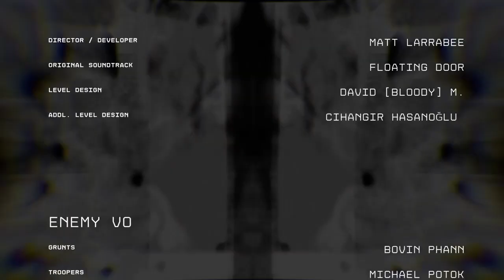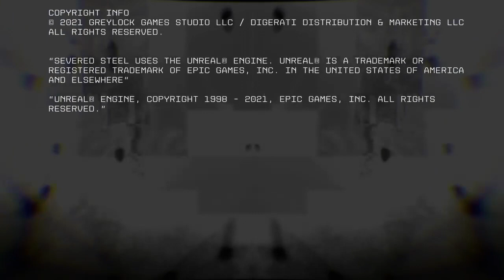SEVERED STEEL walkthrough the end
This next walkthrough I am filing going on to the last part of the game at last might take me awhile but I end up beating this game got some new weapons much bigger boss fight and the game got more difficult but I've gotten past it and I'll show you guys what the end is like